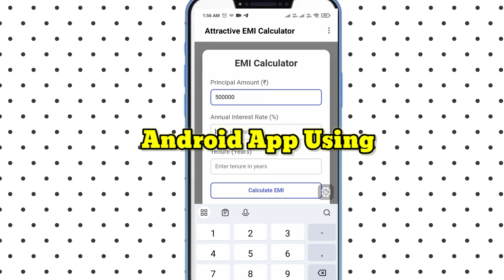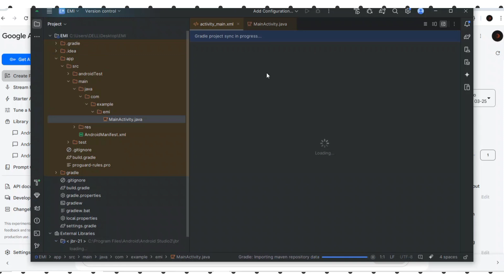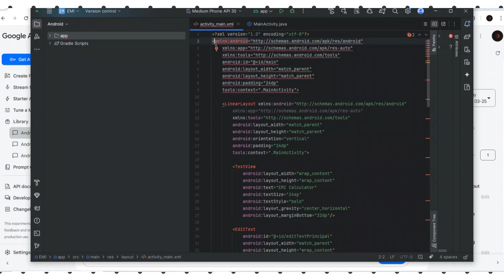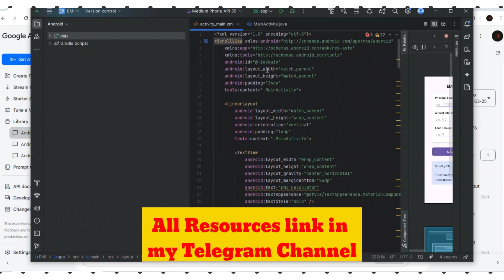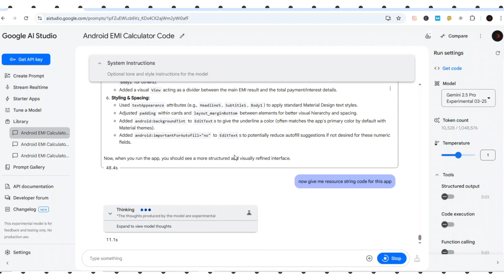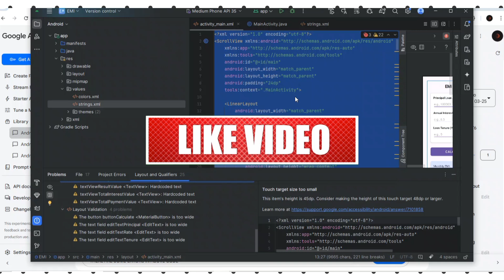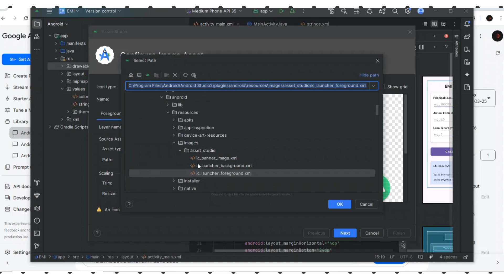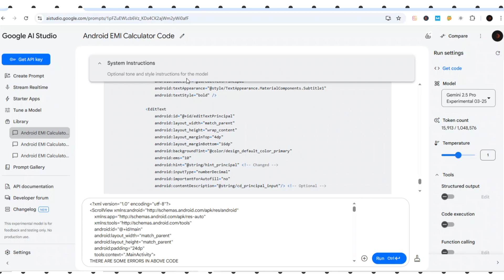Make Some Daily With Google Admob | Create 5000 APP Without Coding Using Google, Android Studio, Ad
Make 120 Daily With Google Admob | Create 5000 APP Without Coding Using Google, Android Studio, Admob | Mobile APP Kaise Banaye | EMI Calculator app kaise banaye
Want to build a mobile app and make mney? In this video, I’ll show you how I built a k app using Android Studio and AI tools—without coding expertise! Whether you're a beginner or an aspiring app developer, this guide covers everything from idea generation to development and monetization. You'll learn how to use AI to generate app ideas, write code, and design UI effortlessly. Plus, I'll share the best AI tools that speed up app creation, making the process easy and efficient. If you’re wondering how to create a mobile app, how to earn money from apps, or how to start Android development, this video is for you! Watch till the end for a step-by-step breakdown of the entire process.
Recommended videos-
Query Solved:
1. How to get free traffic for CPA marketing in 2025
4. How to Make oney with Google AI Studio
5. How to Get Free Traffic for Mobile Apps
6. Make oney with AI Tools in 2025